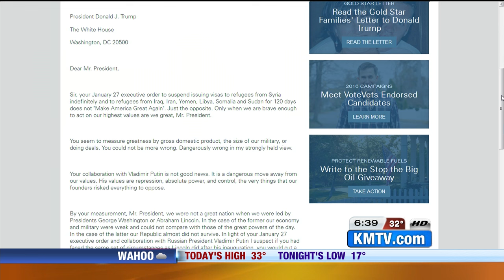Former Senator Bob Kerrey pens letter to President Trump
Former Nebraska senator Bob Kerrey writes a letter to president trump.